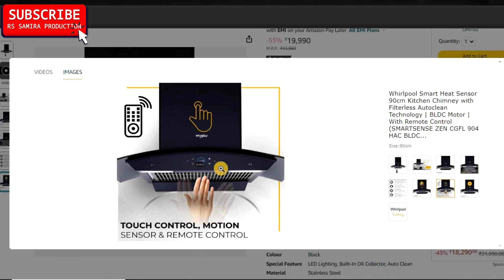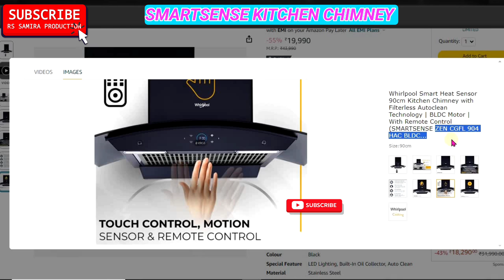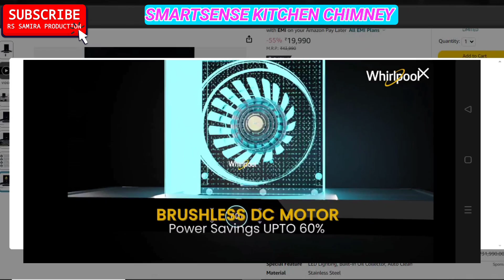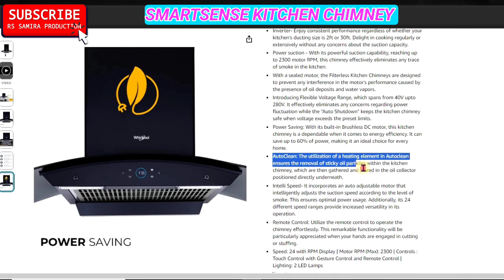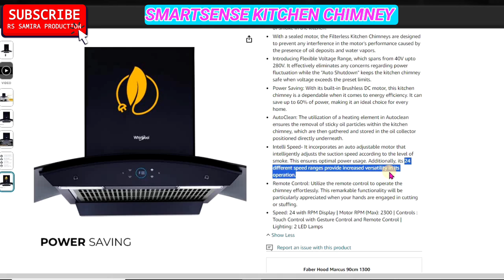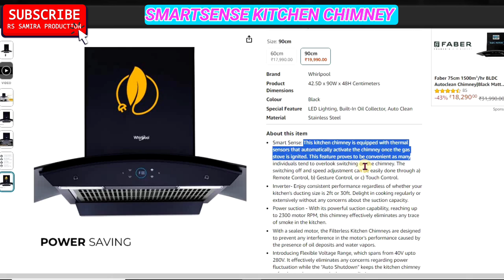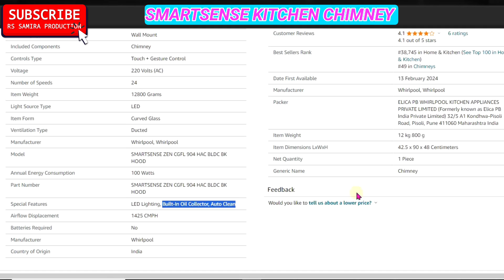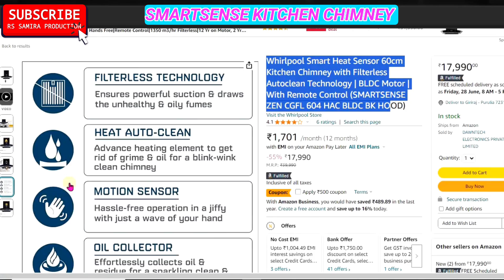Whirlpool smartsense Kitchen Chimney❤️ $ SmartSense BLDC motor whirlpool चिमनी $ Whirlpool chimney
Whirlpool smartsense Kitchen Chimney❤️ $ SmartSense BLDC motor whirlpool चिमनी $ whirlpool smartsense चिमनी
Curved Shape Product Buying Link at Low Price (Amazon) 60cm
Curved Shape Product Buying Link at Low Price (Amazon) 90cm
T-SHAPE Product Buying Link at Low Price (Amazon) 60cm
T-SHAPE Product Buying Link at Low Price (Amazon) 90cm
Yours Queries:-
Whirlpool Smart Heat Sensor 90cm Kitchen Chimney with
R.N Electronics | Experience effortless kitchen cleanliness
Whirlpool Chimney Auto Clean
Whirlpool Chimney 90cm
Whirlpool Chimney 60 cm
Whirlpool BLDC chimney
Whirlpool chimney Review
Whirlpool Chimney CG 601 HAC
ZEN VFL 90 HAC HOOD
Whirlpool Chimney price
kitchen chimney
best kitchen chimney in india
faber chimney
best chimney in india
best chimney brand in india
elica chimney
best bldc motor kitchen chimney
chimney
best chimney 60cm
best chimney 90cm
best chimney
best chimney 2023
whirlpool chimney
best chimney under 15000
best chimney under 10000
best kitchen chimney 2023
chimney for indian kitchen
best chimney 2024
best chimney for kitchen
Whirlpool SMARTSENSE ZEN TAFL 90 HAC BLDC BK
Whirlpool chimney customer care
Best Chimney For Kitchen | Hoods
Whirlpool Smart Heat Sensor 60cm Kitchen Chimney with
Which company is best for chimneys?
What is the size of a chimney?
Whirlpool SMARTSENSE ZEN CGFL 604 HAC BLDC BK
Whirlpool Chimneys Price List in India
With Remote Control (SMARTSENSE ZEN CGFL 904 HAC
Top 10 Whirlpool chimneys for your kitchen - Mint
Whirlpool Chimneys | Order Online At Amazon Today
Jyoti Gas | 𝗠𝗼𝗱𝗲𝗹: WHIRLPOOL SMART SENSE ZEN
Whirlpool Chimneys Under ₹30000
Whirlpool Chimneys Under ₹25000
Whirlpool 90 cm Wall Mounted Chimney Zen Series
Whirlpool smartsense zen 90 price
Whirlpool smartsense zen 90 review
Whirlpool Full Flexi 6th Sense 8 Zone 90CM Induction Hob
Buy Whirlpool Chimney Online at Best Prices In India
Which chimney company is best?
What is a filterless chimney?
What is electric chimney?
Whirlpool 60 cm 1100 m³/HR Auto-Clean Curved Glass
Whirlpool Kitchen Chimney
Whirlpool 60 cm 750 m³/hr Kitchen Chimney - Amazon.in
Whirlpool chimney vs Elica chimney
Whirlpool Chimney 90cm
Whirlpool chimney price
Whirlpool chimney 60cm
Whirlpool chimney Review
Whirlpool chimney 75cm
Whirlpool Chimney service
whirlpool
whirlpool chimney
chimney
elica chimney
whirlpool chimney review
whirlpool chimney unboxing
whirlpool chimney installation
whirlpool kitchen chimney
whirlpool autoclean chimney
best chimney 60cm
kitchen chimney
best kitchen chimney
faber chimney
filterless chimney
Whirlpool Chimney Installation | How to Install Chim
elica chimney
kitchen chimney
best chimney for home kitchen india
best chimney,faber chimney
best chimney 60cm
chimney
best elica filterless chimney
best chimney 90cm
elica bldc motor chimney
best chimney 2023
best chimney 2024
elica chimney
elica auto clean chimney
kitchen chimney
chimney
elica kitchen chimney
elica chimney review
auto clean chimney
elica
elica ismart chimney review
best auto clean chimney
elica auto clean chimney review
elica chimney 90cm auto clean
elica auto sense wdfl auto clean latest chimney model 2024
elica auto clean chimney full review
faber chimney
best kitchen chimney
elica 90cm 1200m3/hr auto clean chimney